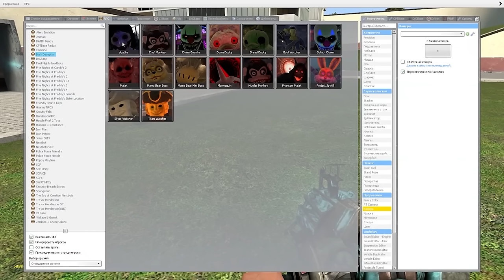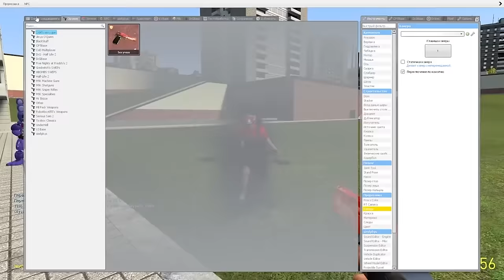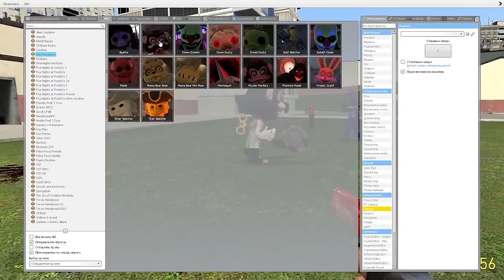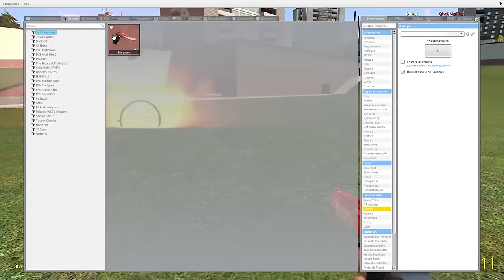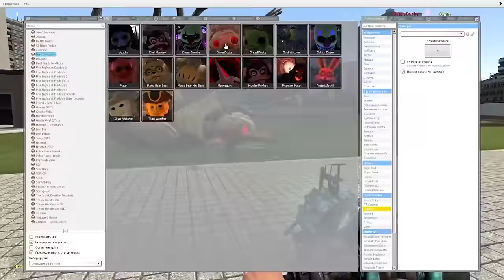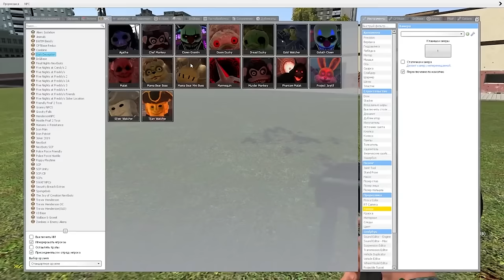КАКОЙ МОНСТР САМЫЙ КРУТОЙ В ГАРРИС МОД COOP SCP ► Garry's Mod